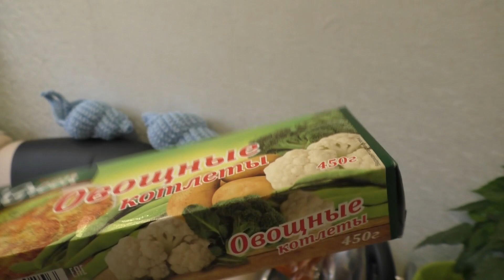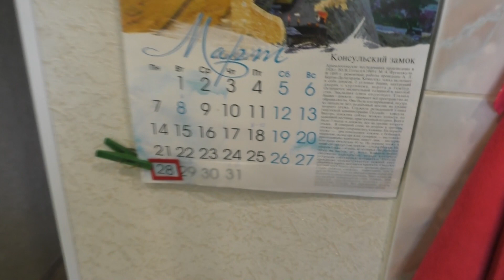САМИ СЕБЯ ПРИГОВОРИЛИ/ КТО ВРЕТ И ДРУГИМ НЕ ВЕРИТ/ 29 марта 2022